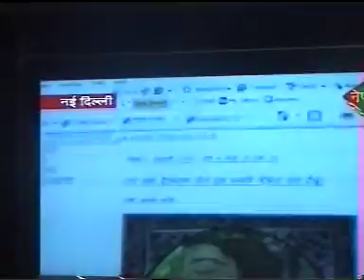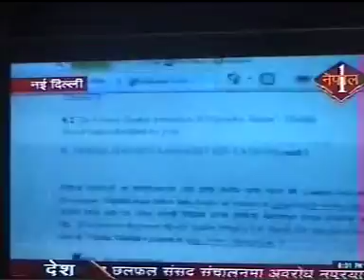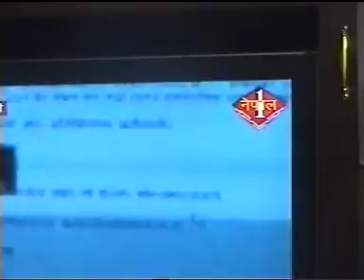8_maithili_bhojpuri_academy.mpeg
maithili_bhojpuri_academy

Videha Ist Maithili Fortnightly e journal
EDITOR DIRECTOR: GAJENDRA THAKUR